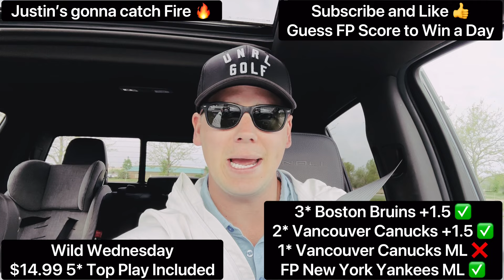Minnesota Twins vs , New York Yankees free, MLB sports predictions, Ghost Picks team Justin